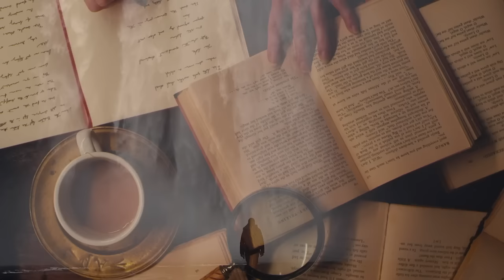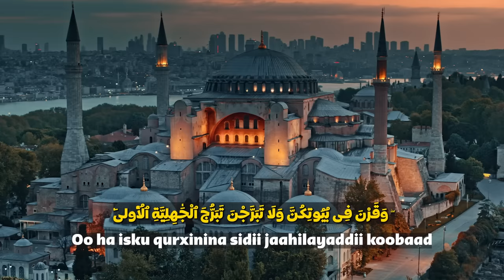Qisaddii Nabi Shiith - Dilkii ugu horeeyay ee ka dhaca aduunka | Dhambaal 5 | Xalqadda 2aad